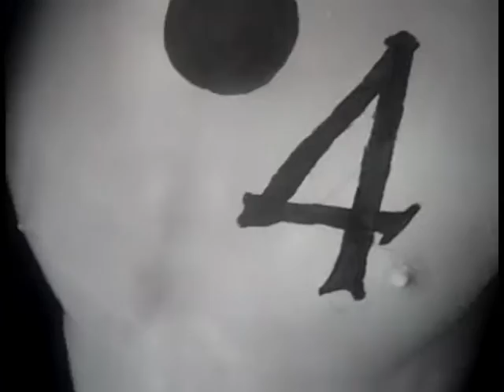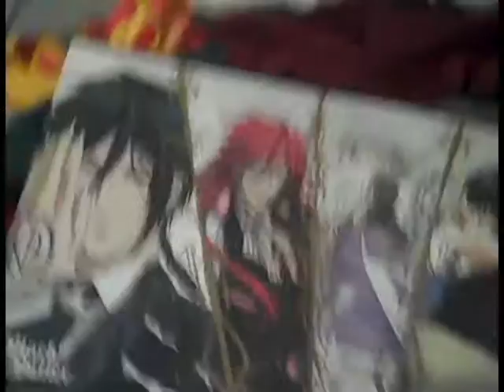AFO 2015 Vlog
So AFO this year had some firsts for me lol
First time hosting a panel and first time vlogging!
Next time I will vlog more content and split the days up into different videos. Anyway, here is my long AFO 2015 vlog x3